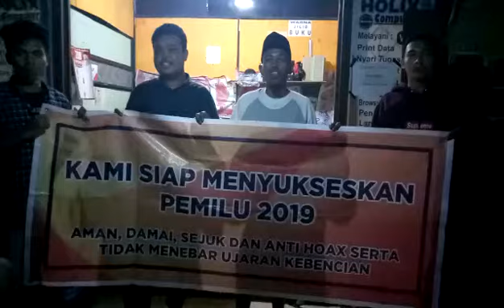Deklarasi pemilu damai 2019 mahasiswa dompu